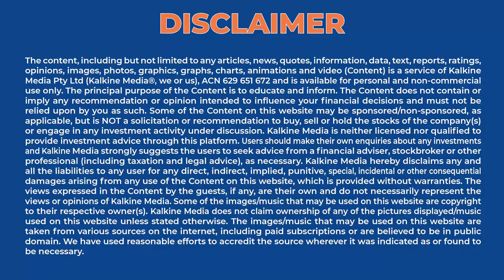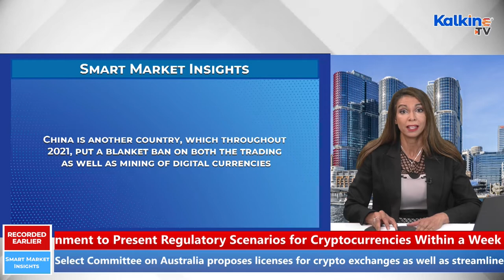What impact is the crypto market having on the economy?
At a time when the the global economy is dealing with the fallout of the pandemic, never has the determination of crypto’s impact on the wider economy been more important. Just recently, the Russian media reported the Deputy Prime Minister, Dmitry Chernyshenko, had signed a roadmap to regulate crypto operations in Russia. Australia is one of the more friendly destinations and believes its economy will benefit from crypto in the long run, provided there is proper regulation put in place. Watch this video for more info.